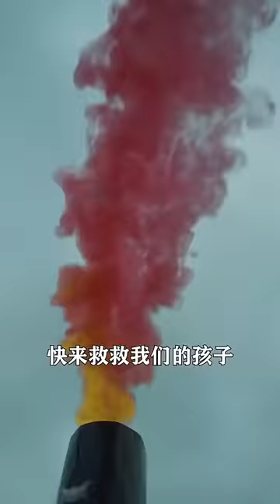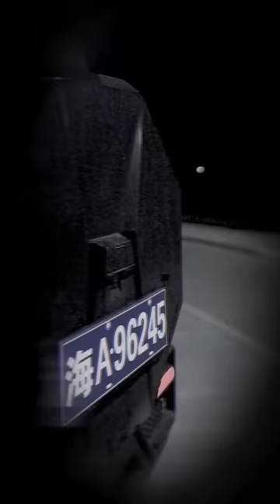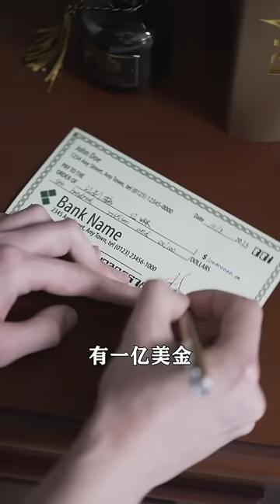五年前窮小伙家破人亡，如今以戰神的身份歸來，守護美女總裁老婆霸氣復仇！【天王殿】全集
《天王殿》1-102
【全集鏈接】：